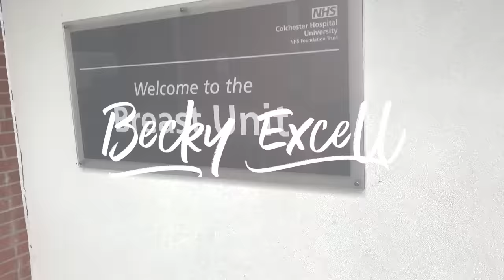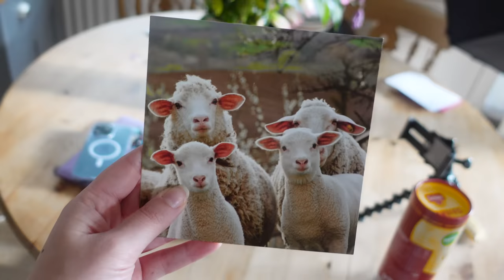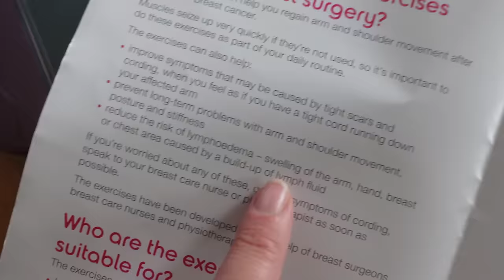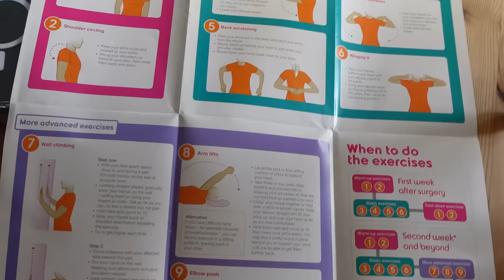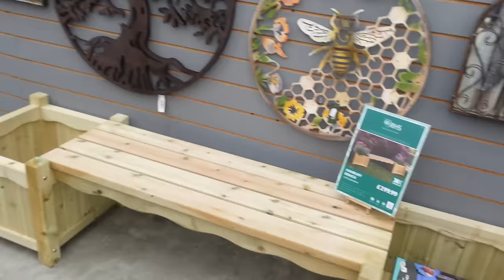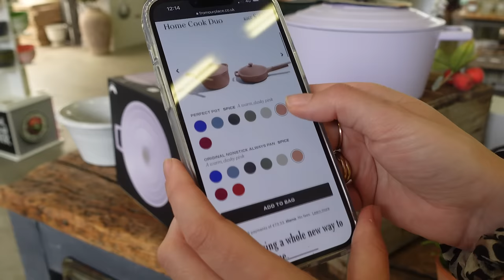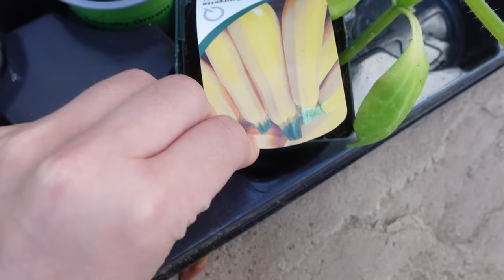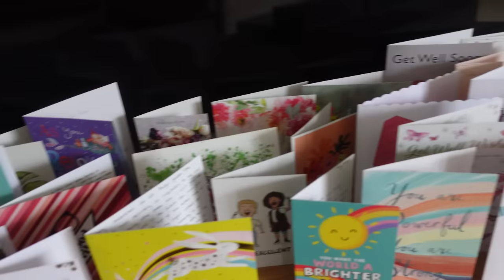seeing my scars for the first time (after my double mastectomy) 💜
So I had my last hospital visit for a few months now to remove the steri-strips from my scars after having a double mastectomy. Since so many of you guys are following my journey, I felt like it was only right to show you how they look after 3 weeks of recovery - especially if there's anyone out there watching this and going through the same thing. I'll keep you guys updated with how things (hopefully) improve! I also got out of the house to the garden centre for the first time in a while!